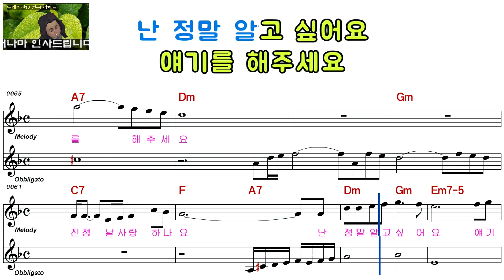이선희ㅡ알고 싶어요ㅡ여자키ㅡELF 919ㅡ1012